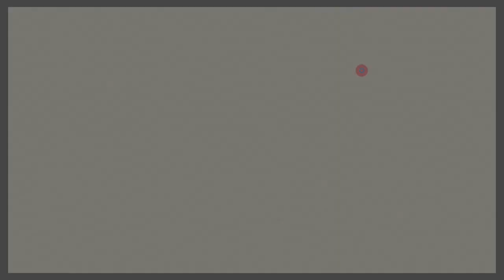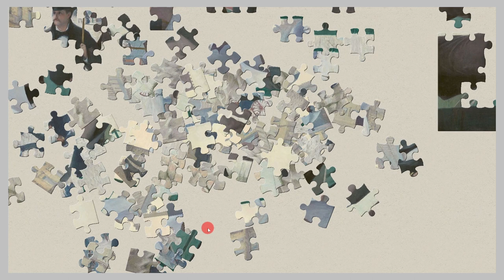075 Paris Street In Rainy Weather Famous Paintings Jigsaw Puzzle /Enjoy Gameplay Video on PC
Paris Street In Rainy Weather By Gustave Caillebotte

Gustave Caillebotte, Public domain, via Wikimedia Commons

1. Association with the Artist: Famous paintings are closely linked to the names of the artists who painted them. The influence and style of the artist are reflected in the work, often becoming their signature pieces.
2. Aesthetic Value and Technique: These paintings are admired for their beauty and unique techniques. Superior artistic skills, use of color, composition, and brushwork enhance their appeal.
3. Historical and Cultural Significance: Some famous paintings are tied to historical events or cultural contexts, symbolizing the era they belong to. Such works reflect the society and customs of their time.
4. Themes and Meanings: Famous paintings often explore deep themes and meanings. Human relationships, religion, politics, love, nature, and other subjects are depicted, evoking a range of emotions and thoughts in viewers.
5. Widespread Recognition: Famous paintings are well-known to the general public through art galleries, exhibitions, textbooks, media, and other platforms. The internet has further facilitated global accessibility to these works.